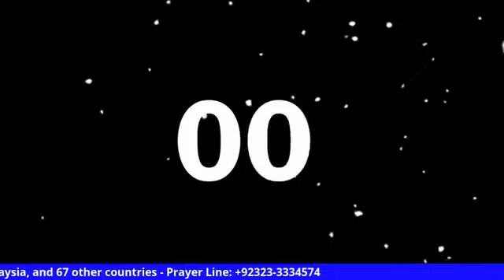The Word of Life Show With Pastor Daniel Maqsood - Special Guest: Josh Gonzalez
BIO
Prayer TV HD  is working for the proclamation of the everlasting Gospel of Our Lord Jesus Christ in Pakistan. where there is 98% are Muslim but Pakistan is most open Islamic country for Gospel.We are reaching to Muslim, seeking the lost Defending Holy Bible, Christian faith and evangelizing through
* Media TV
* Healing Crusade Meeting
* Pastors Seminar
* Outreach Evangelism
* Distribute Free biblical materials
ABOUT US:
Rev Daniel Maqsood is Founder & Chairman of Gospel Faith Christian Ministries Int'l whose primary focus is reaching the lost for the Kingdom of God, Equip church leaders for effective work of the ministry, Healing the sick and ministering deliverance to captives.
“GIVE, AND YOU WILL RECEIVE. YOUR GIFT WILL RETURN TO YOU IN FULL-PRESSED DOWN, SHAKEN TOGETHER TO MAKE ROOM FOR MORE, RUNNING OVER, AND POURED INTO YOUR LAP ” (LUKE 6:38)
THIS is the Official YouTube Account of Prayer TV Official.